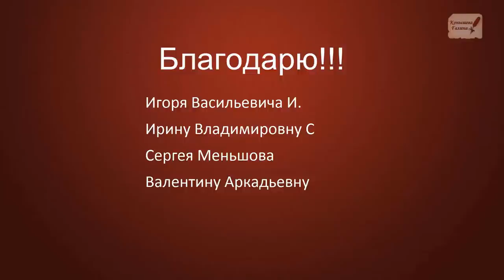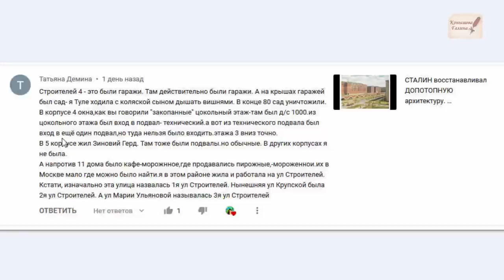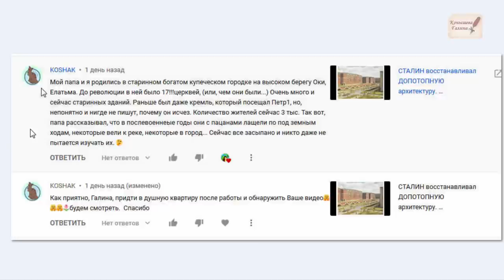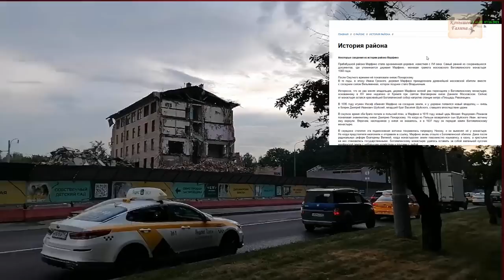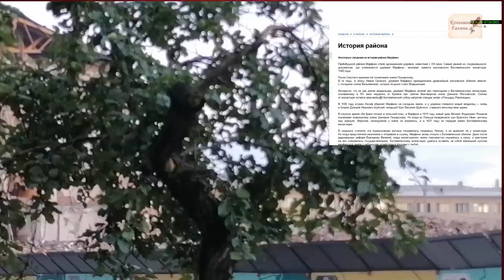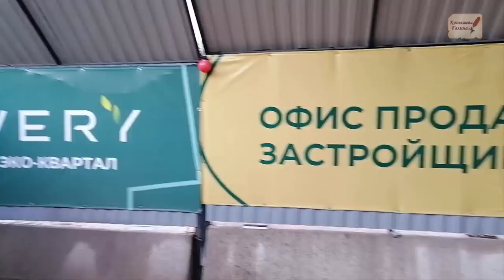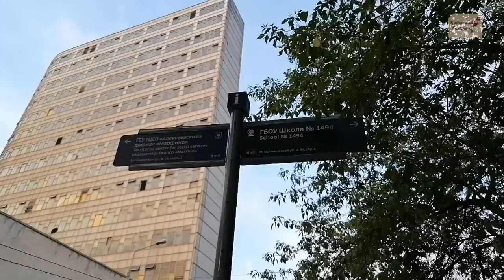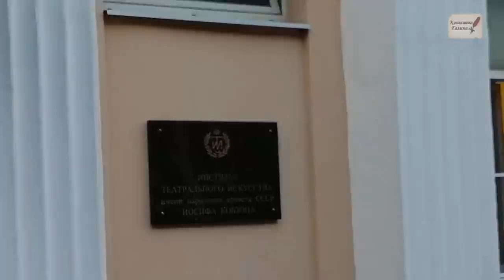Марфино.ШАРАШКА. Приют для мальчиков. Сносят Допотопный квартал! Не было ни чё!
Район Марфино, Ботаническая улица, район Останкино. По официальной версии в конце 19 века это слепой, глухой , пустой район, коровы, овцы, избушки на курьих ножках. И 27 дворов. Короче, не было ничё!
Поддержать автора канала карта сбербанка 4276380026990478